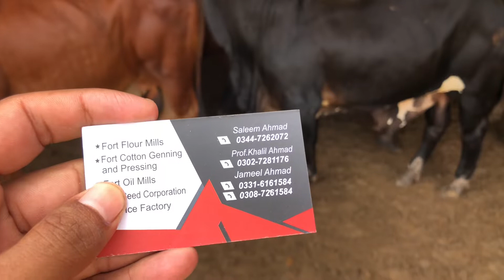70 Bacho ki Puri lat for sale Qurbani ke liye Kushkhbri 1 Jaanwar ki Keemat 2 lakh Pakistani rupee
70 Bacho ki Puri lat for sale Qurbani ke liye Kushkhbri 1 Jaanwar ki Keemat 2 lakh Pakistani rupee